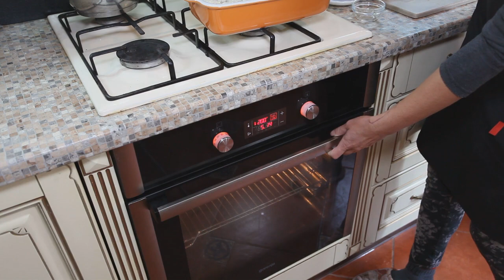Баклажаны запеченые с мясом под соусом Бешамель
Баклажаны с фаршем по-турецки
Ингредиенты:
Баклажаны – 2 шт.
Фарш говяжий – 300 гр.
Базилик молотый – ½ ч.л.
Кориандр молотый – ½ ч.л.
Перец турецкий  - ½ ч.л. (можно черный молотый)
Соль

Приготовление:
Подготовим все ингредиенты.
Баклажаны режем  кубиками, обильно солим и отставляем в сторону.
Лук режем мелкими кубиками.
Помидоры ошпариваем кипятком, снимаем кожицу, режем кубиками.
Чеснок мелко рубим.
Далее приступим к приготовлению.
Засоленные баклажаны промываем в холодной воде, отжимаем, просушиваем бумажным полотенцем и обжариваем на сковородке до золотистого цвета, выкладываем на тарелку.
Подготовим соус для заливки.
В сотейнике растопим масло, вмешаем муку, добавляем сливки, хорошо перемешиваем, чтобы не было комочков, добавляем базилик, соль по вкусу и доводим до кипения. Готовым соусом заливаем баклажаны с фаршем и ставим в разогретую до 200 градусов духовку, запекаем 15-20 минут.